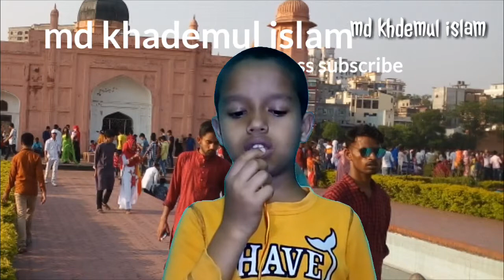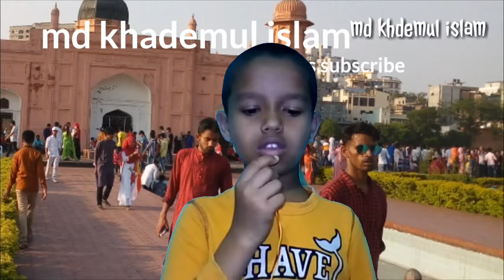সুন্দর একটি গজল,